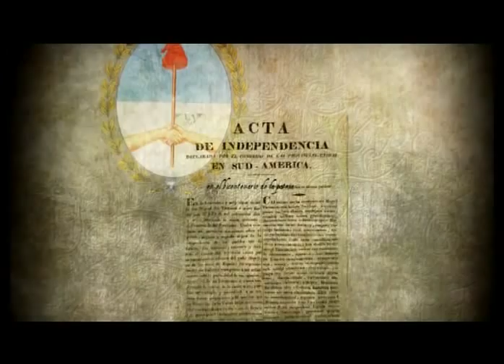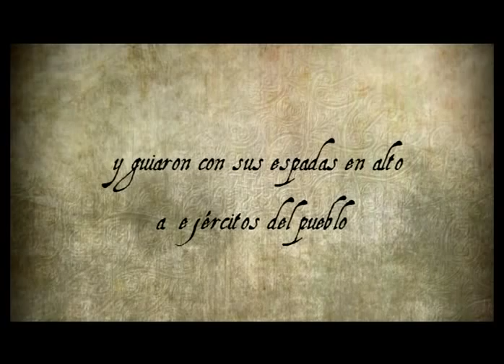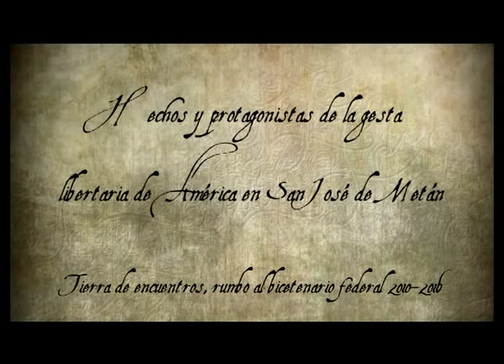Trailer del documental producido en San josé de Metán, Salta.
Adelanto del documental titulado Hechos y protagonistas de la gesta libertaria de América en San José de Metán, realizado junto con la municipalidad de San José de Metán y que describe la vida de Manuel Belgrano, José de San Martín, Martín Miguel de Guemes y el ejercito del norte, durante la estadia de cada uno en San José de Metán. Además acciones durante la gesta libertadora como el combate de las Piedras y el Juramento del ejercito del norte y Belgrano en el Río Pasaje o Juramento.
Manuel Belgrano: Diego Biolatto
José de San Martín: Santiago Dhondt Sierra
Martín Miguel de Guemes: Alfredo Cruz
Soldados: Fortín Jose Ignacio Sierra y Posta de Yatasto

Magallanes Audiovisuales, productora Audiovisual. Servicios de Producción y PostProducción en Córdoba, Salta y todo el interior del país.